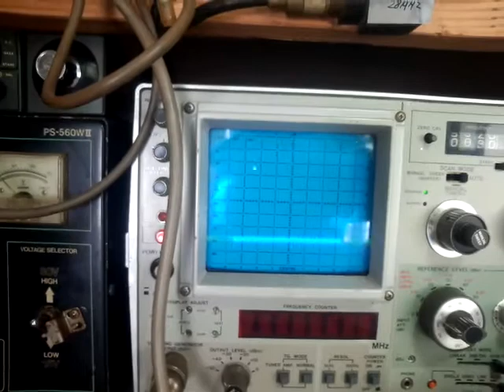唸り 改造 CB無線機